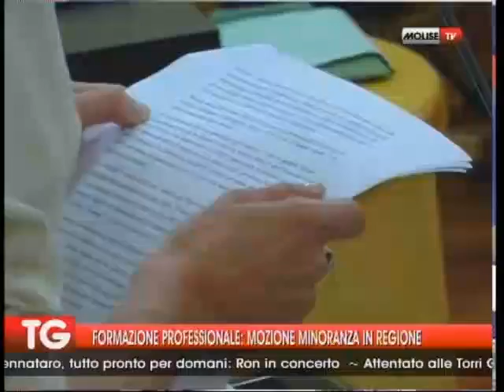TG 11 09 14